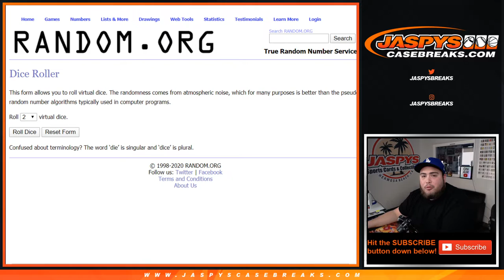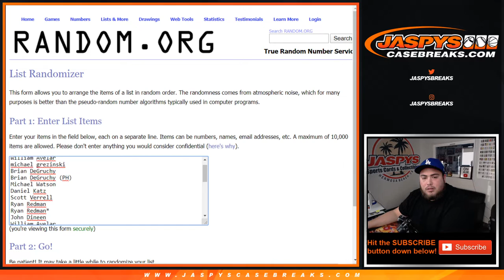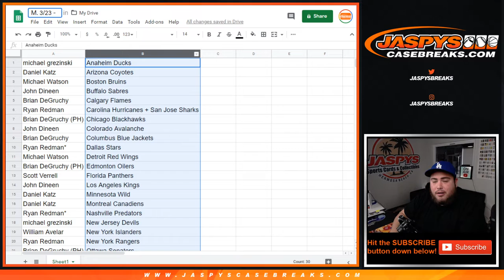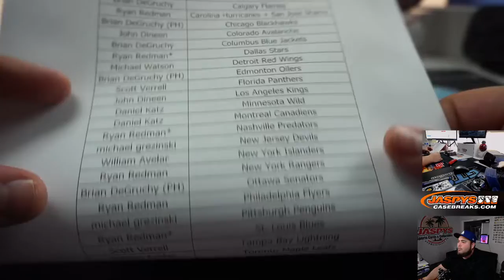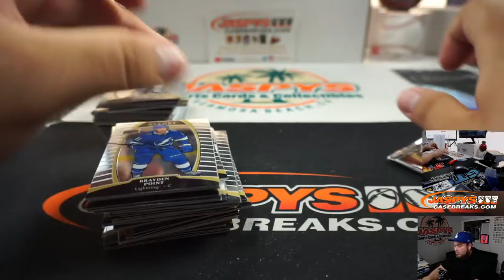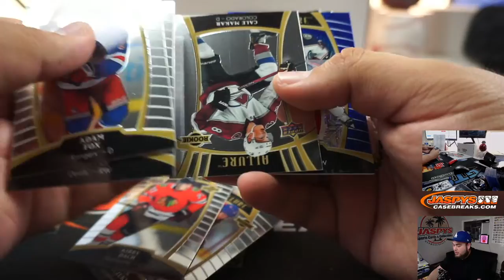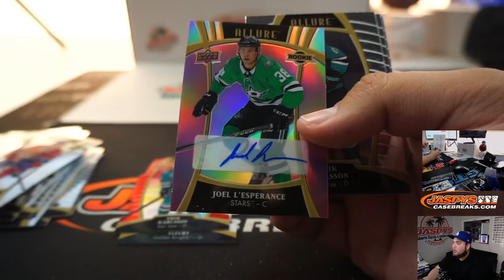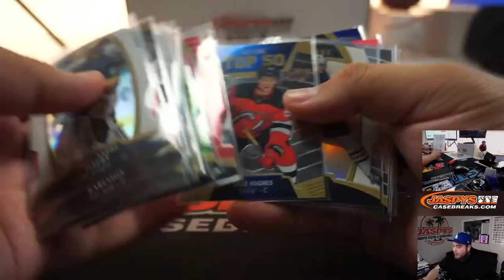M. 3/23 - 2019-20 UPPER DECK ALLURE HOCKEY 2-BOX BREAK #12 *3 RT'S*